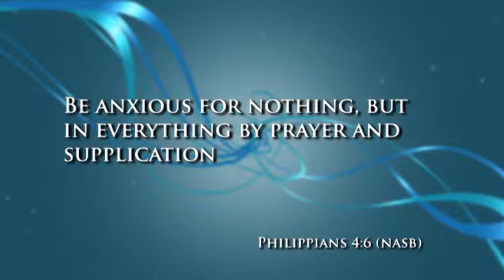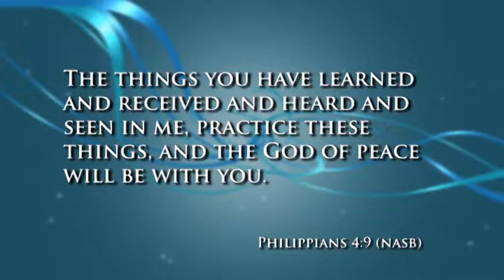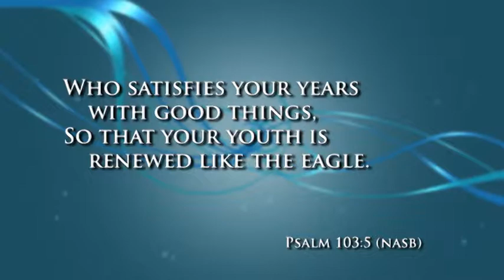Day 38: Remember to Say Thanks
Take a few minutes right now to meditate on the things in your life that are "worthy of praise." Give thanks to the Lord for what He has already done in your life.